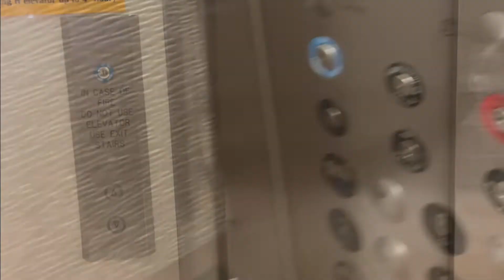Surprise! We're Having a Home Birth | 24 Week Pregnancy Update | First Chiropractor Adjustment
This pregnancy has been good to me so far, and there isn't any major complaints. Not too many times we hear about "good" pregnancy experiences, but I'm here to tell you that not everyone's experience is the same.

If you can, and would like to support us in giving our son a warm welcome into the world, here is the link to our registry. Anything helps, Everything is appreciated!